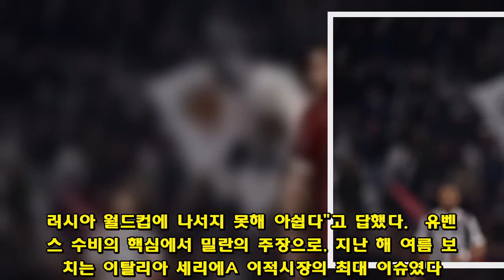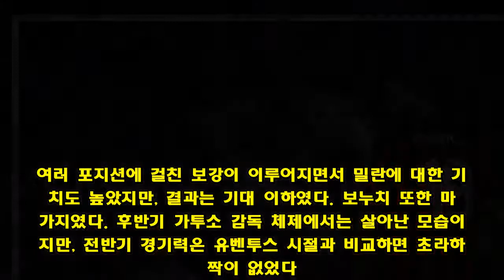보누치, "구단과 작별? 밀란 안 떠난다"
[골닷컴] 박문수 에디터 = AC 밀란의 주장 레오나르도 보누치가 소속팀과의 결벌설에 대해 선을 그었다.  이탈리아의 러시아 월드컵 본선 진출 탓에 가족과 몬트리올로 휴가에 나선 보누치는 10일 이탈리아의 '칼치오 메르카토'를 통해 밀란 잔류 의사를 밝혔다. '스카이 스포르트'를 인용한 보도에서 그는 "밀란 팬들이 내 미래에 대해 걱정한다고? 무엇이 되든 별 문제는 없을 것이다"고 운을 뗀 뒤, "우리를 둘러싼 루머들이 해소되길 바란다. 그리고 중요한 무언가를 만들어내기 위해서라도, 힘든 시기를 극복했으면 좋겠다"고 말했다.  러시아 월드컵 우승 후보에 대한 질문에 대해서는 "아르헨티나가 우승할 것 같다. 물론 아르헨티나 대표팀은 첫 경기에서는 좋은 모습을 보여주진 못할 것이다. 다음 번에 아르헨티나와 맞붙게 되면, 이탈리아 대표팀도 그들과 같은 레벨이 되길 희망한다. 러시아 월드컵에 나서지 못해 아쉽다"고 답했다.  유벤투스 수비의 핵심에서 밀란의 주장으로, 지난 해 여름 보누치는 이탈리아 세리에A 이적시장의 최대 이슈였다. 인테르 유소년팀 출신인 보누치는 바리를 거쳐 유벤투스로 이적한 이후 리그 내 정상급 센터백으로 우뚝 섰고, 소속팀의 리그 우승 6연패를 도왔다.  그러던 중 갑작스레 보누치는 유벤투스를 떠나 밀란에 입성했다. 밀란의 제의가 아닌, 보누치의 역제안이었다. 보누치가 에이전트를 통해 밀란 합류 의사를 밝혔고, 밀란 역시 보누치를 데려오는 데 성공했다.  때 마침 밀란 역시 새로운 구단주와 함께 리빌딩에 거치면서 팀의 새로운 상징이 될 선수로 보누치를 점찍었다. 여러 포지션에 걸친 보강이 이루어지면서 밀란에 대한 기대치도 높았지만, 결과는 기대 이하였다. 보누치 또한 마찬가지였다. 후반기 가투소 감독 체제에서는 살아난 모습이었지만, 전반기 경기력은 유벤투스 시절과 비교하면 초라하기 짝이 없었다.  자연스레 보누치의 거취를 둘러싼 여러 루머가 나왔다. 소속팀의 기대 이하 성적 그리고 밀란의 불안전한 재정이 문제였다. 그러나 보누치는 이적은 없다며 소속팀 잔류를 시사했다.  특히 보누치는 "밀란의 다음 목표는 UEFA 챔피언스리그 무대로의 복귀다. 그리고 또 하나의 원대한 목표는 (리그 내 우승) 경쟁이다"라며 다음 시즌 팀의 선전을 희망했다.  사진 = 게티 이미지